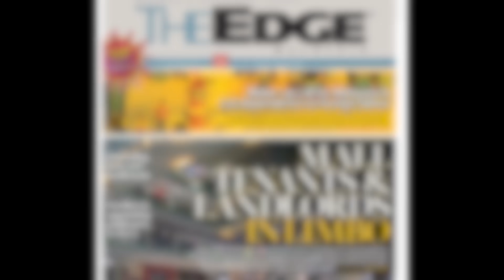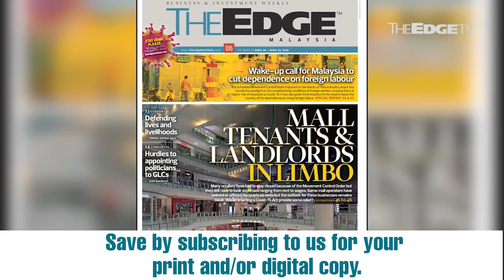BEHIND THE STORY: Mall tenants and landlords in limbo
Retailers are in dire straits since the MCO came into force on March 18. Some mall operators have waived or offered discounts on rents but how much longer can these businesses survive this economic freeze? Would enacting a Covid-19 Act provide some relief? Details in this week’s edition of The Edge.

*Behind The Story tapings have been put on hold in lieu of the ongoing COVID-19 outbreak. We will return when circumstances allow.